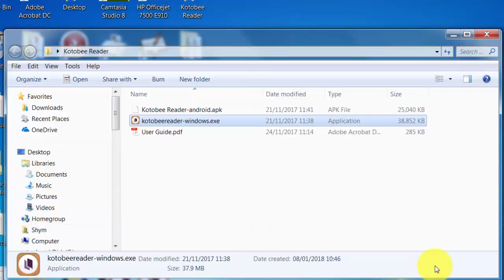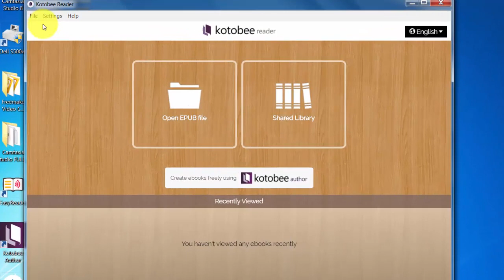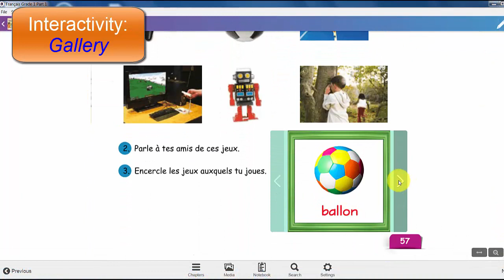Installing and Using Kotobee Reader